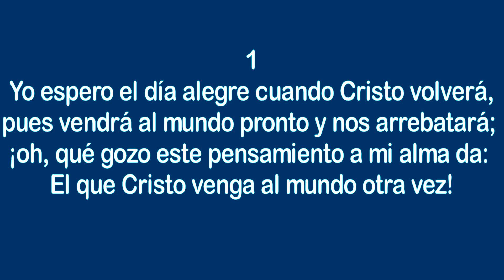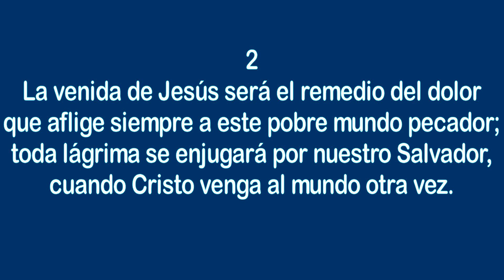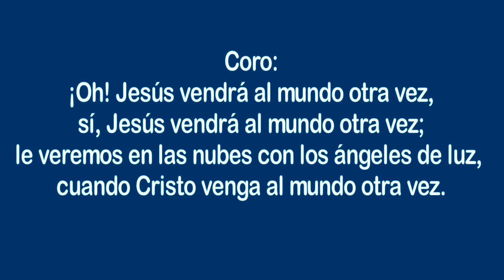Himnos de Gloria Nº 03 - Jesus vendrá otra vez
Cantante: Leonora.
Reconocimiento especial a Clyde McLennan por permitir la descarga de su arreglo musical de este himno de su sitio web